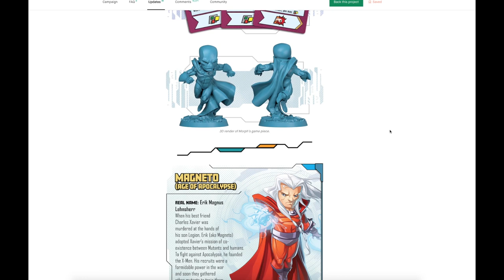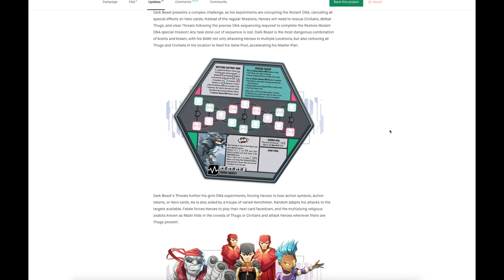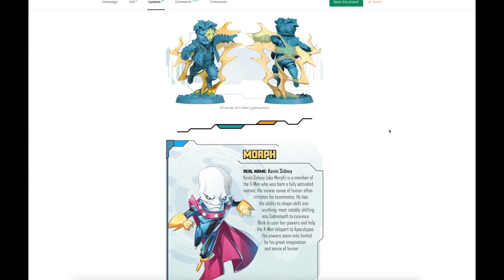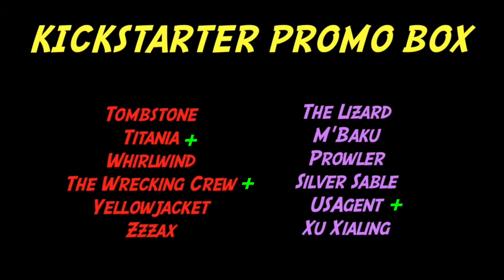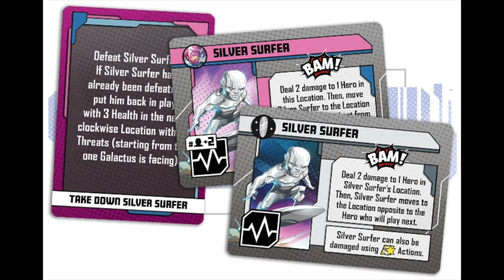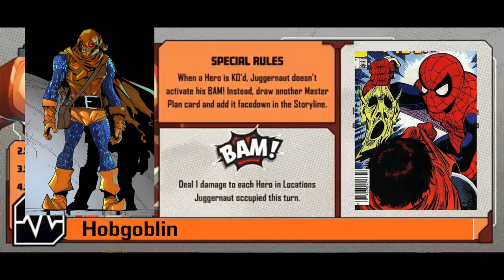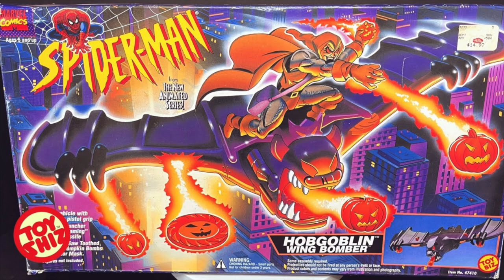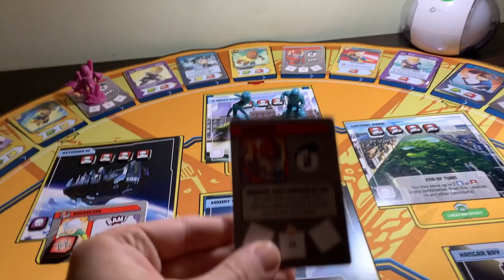MARVEL UNITED: MULTIVERSE | Age of Apocalypse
Mutants continue to dominate this third season of Marvel United. Let's talk about the big A-hole Apocalypse himself!